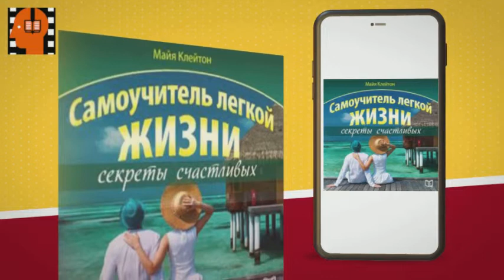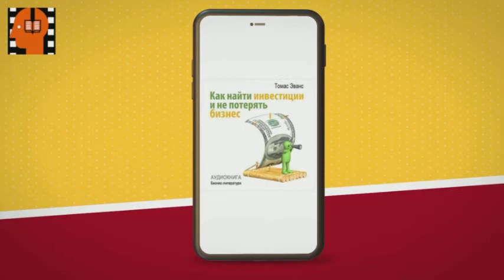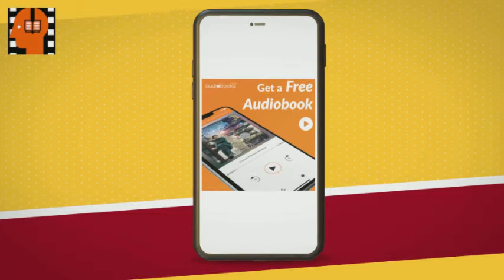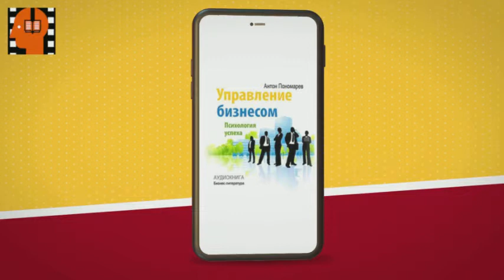Audiobook Sample Psychology of Happiness by Anthony Baker . [Russian Edition]